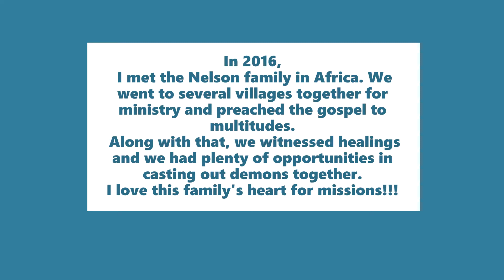Demon casting with the Nelson's -FOR THE KINGDOM!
This is an older video when I was in Africa during 2016.
I met this family, the Nelson's family and we went to multitudes of villages to preach the gospel. Along with that, we witnessed healings and we had plenty of opportunities to cast out demons...